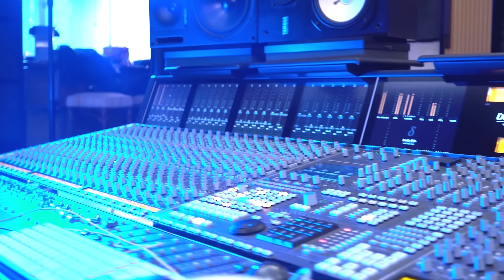Blaiz Fayah x Dj Glad - Bubble & Whine [Benson Riddim (Official Video)]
Blaiz Fayah x Dj Glad - Bubble & Whine (Benson Riddim)

Video : 2Kartel Films / Fokkus Production

Blaiz Fayah is undoubtedly one of the most exciting Dancehall artists of his generation!

Thanks to his unique style and exponential growth on social media, he is achieving tremendous success all around the globe. From Colombia to Kenya, passing through the Netherlands, Costa Rica, or his native country France, Blaiz Fayah continues to surprise and generate excitement with each of his releases, establishing himself as a major figure on the international Dancehall scene. Blaiz Fayah represents 1.4 million monthly listeners on Spotify, over 50 million Spotify streams for his hit 'Bad,' and more than 20,000 TikTok videos using his track "Best Gyal". More than just a phenomenon, the artist captivates the world with hits driven by a danceable energy only he knows the secret to. He channels this unique energy onto the best stages in Europe accompanied by his musicians and dancers.

With his hit "Best Gyal" from the album "Level Up", he establishes himself as the new Dancehall sensation. In 2020, Blaiz Fayah unveils "Mad Ting," an album featuring beatmakers like DJ Glad and Mafio House, with whom he has get used to creating hits. Unstoppable, he strings together hits from "Best Gyal" to singles from his "Mad Ting" projects, and collaborations with the Basshall label, where he is the standout artist with hits like "Bad", "Pon Di Ting", and "Pilot." He concluded the "Mad Ting" series with his latest project, "Mad Ting 3", released in 2023, featuring tracks like "Tikitak" and "No Matta."

In this latest volume, Blaiz Fayah showcases the breadth of his musical influences, incorporating Dancehall, Kompa, Moombahton, Reggae, Shatta, and Zouk. For this occasion, true references in their field were invited, such as Busy Signal, Jahyanai King, and Nesly.

Still as productive as ever and continuing his prolific streak, the leading figure in the European Dancehall/Shatta scene persists, churning out hit after hit and scheduling performances at major festivals. He further confirms his status as a hit maker through his regular presence in club mixes by the hottest DJs of the moment. In March 2024, he wraps up his first international tour with a sold-out show at La Cigale and immediately announces his first Olympia show for early 2026!

As for the discography, Blaiz Fayah unveiled three single from his upcoming album, scheduled for early 2025.

Mad Ting!

🇫🇷 Blaiz Fayah est sans nul doute l’un des artistes Dancehall les plus excitants de sa génération!

De la Colombie au Kenya en passant par la Hollande, le Costa Rica ou la France, d’où il est originaire, Blaiz Fayah continue de surprendre et de créer l’engouement à chacune de ses sorties et s’est imposé comme une figure majeure sur la scène Dancehall internationale. Blaiz Fayah c’est 1,6 millions d'auditeurs mensuels sur Spotify, + de 60M d’écoutes Spotify pour son hit « Bad », + de 20 000 vidéos TikTok utilisant son titre « Best Gyal ». Plus qu'un phénomène, l’artiste séduit le monde entier à travers des hits portés par une énergie dansante dont lui seul a le secret.

Avec son hit « Best Gyal », extrait de l'album « Level Up », il s'impose comme la nouvelle révélation Dancehall. En 2020, Blaiz Fayah dévoile « Mad Ting », un album où l'on retrouve des beatmakers comme DJ Glad ou Mafio House, avec qui il a pris l'habitude de faire des hits depuis. Inarrêtable, il enchaine les tubes, de « Best Gyal » aux singles extraits de ses projets « Mad Ting » en passant par ses collaborations avec le label Basshall dont il est l’artiste phare avec des hits comme : « Bad », « Pon Di Ting », « Pilot »… avant de conclure la série « Mad Ting » avec son dernier projet en date, « Mad Ting 3 » sorti en 2023 et sur laquelle on retrouve « Tikitak » et « No Matta ».

Dans ce dernier volume, Blaiz Fayah nous démontre l’étendue de ses références musicales en apportant des influences Dancehall, Kompa, Moombahton, Reggae, Shatta et Zouk. Pour l’occasion, de véritables références dans leur domaine ont été invitées, comme Busy Signal, Jahyanai King et Nesly.

Toujours aussi productif, le chef de file de la scène Dancehall/Shatta européenne, poursuit sur sa lancée en multipliant les tubes et les dates dans les plus grands festivals. Il confirme par ailleurs son statut de hit maker de par sa présence régulière dans les mix joués en club par les meilleurs DJs du moment. En mars 2024, il boucle sa première tournée internationale avec une Cigale sold out et annonce dans la foulée son 1er Olympia pour début 2026 !

Niveau discographie, Blaiz Fayah a donné le coup d’envoi du teasing de son prochain album prévu pour 2025.